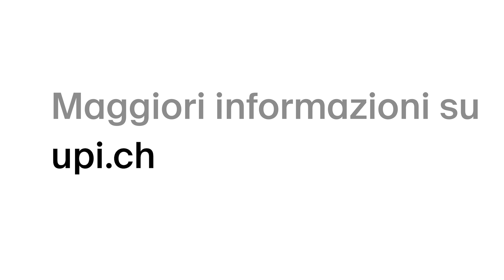Vivere la montagna in sicurezza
La Svizzera vanta una rete di sentieri di montagna lunga 20 000 km. Il pericolo soprattutto di scivolare o inciampare è sempre dietro l’angolo tanto che ogni anno circa 26 000 escursionisti subiscono un infortunio. Ecco alcuni consigli per un’escursione in sicurezza.